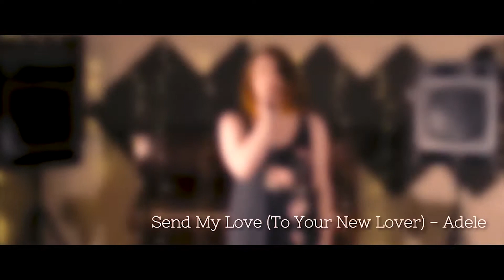Emily | Singer | Last Minute Musicians